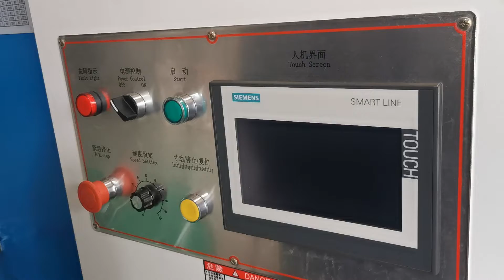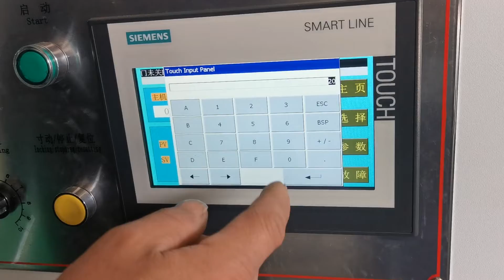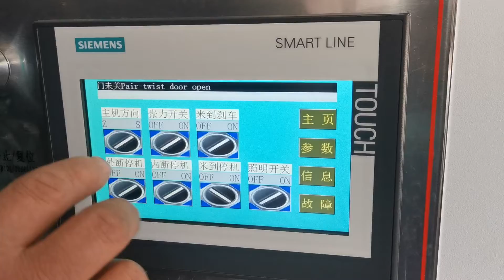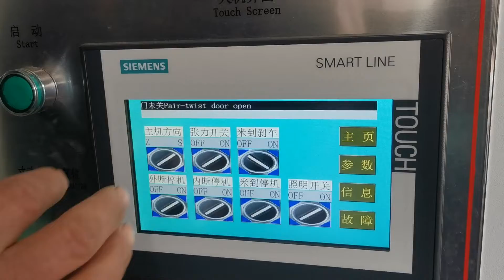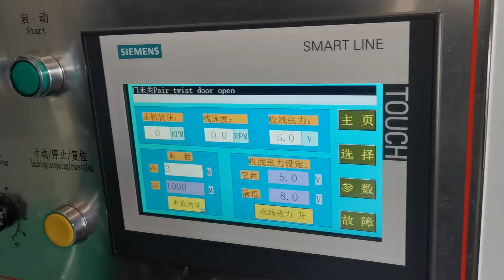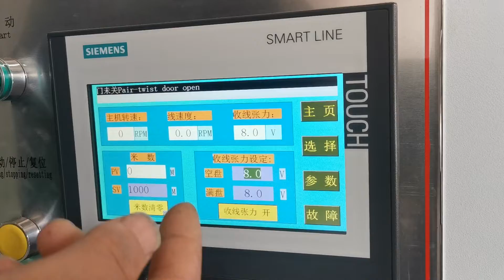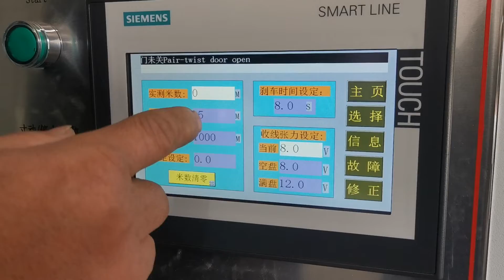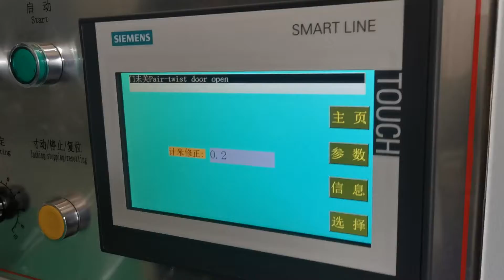800 high speed copper wire bunching machine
machine is design to client copper wire at 7 strands , put our effort to guarantee quality and on time delivery.

this machine that factory sold to market over 150 units per year ,which quality are matual and qualified. it is widely used for solid copper wire from intermediate wire drawing machine to twist at power cable,building wire etc

if you are going to the power cable project, it is a good choice . buy it , buy it , buy it , and our hundreds client case will help you to find the right track to copy .